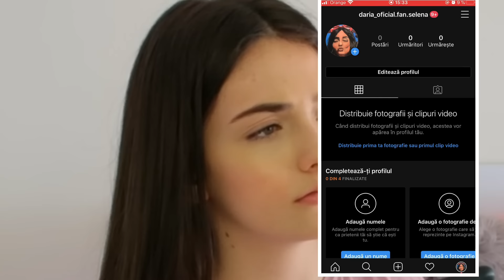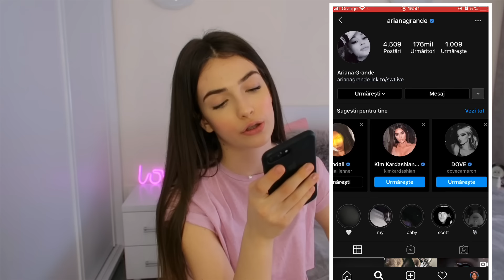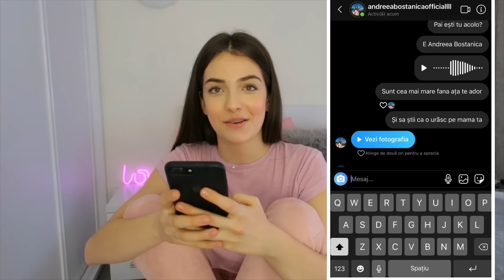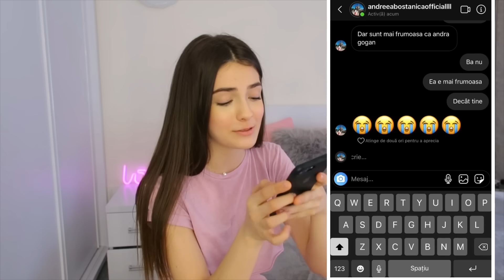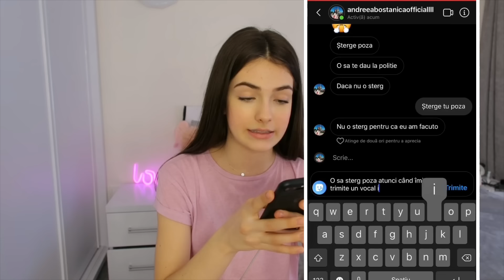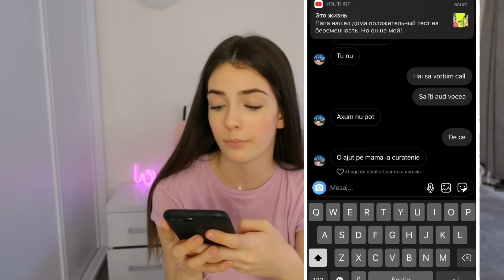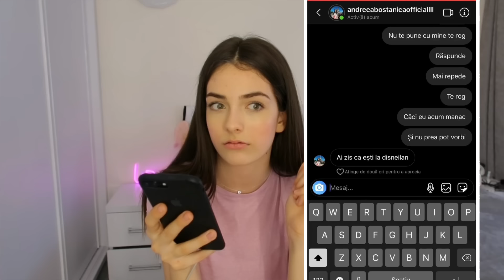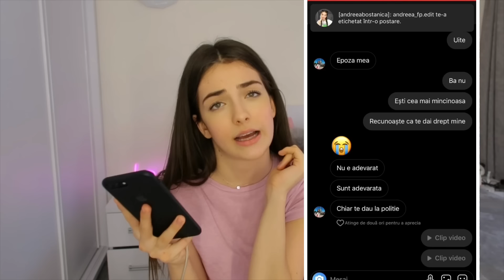VORBESC CU FAKE UL MEU DE PE INSTAGRAM/m-a dat la POLIȚIE!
Îti multumesc pentru ca te-ai abonat la ca